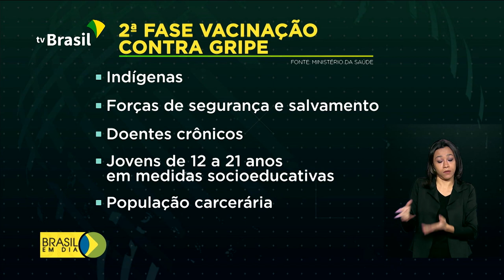Campanha de vacinação da gripe encerra 2ª etapa nesta sexta (08)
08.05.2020 - A segunda fase da Campanha Nacional de Vacinação contra Gripe termina hoje. A expectativa é imunizar mais de 15 milhões de pessoas nesta etapa.